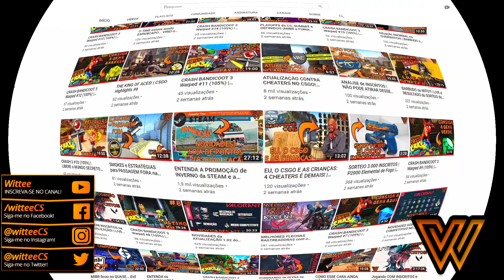Os Prazeres da Civilização - INÍCIO do Capítulo 4, Shady Belle | Red Dead Redemption 2 #47 / HP #31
Salve galera!
Vídeo de gameplay de Red Dead Redemption 2 (RDR2) para PC. Trazendo nesse vídeo uma missão da História Principal: Os Prazeres da Civilização.
Essa missão marca o início do Capítulo 4 - Shady Belle.

Guia da Missão "Os Prazeres da Civilização" para Medalha de Ouro:
- Pegue a criança de rua antes que ela chegue ao mercado;
- Termine a missão em menos de 5min e 30seg.
Dicas: Pegar o garoto fujão antes dele chegar no mercado é fácil quando você já sabe onde encontrá-lo. Assim que ele descer do bondinho siga-o até o beco e então corra por baixo do arco sem falar com ninguém. Aperte o botão de agarrar assim que o vir para derrubá-lo.